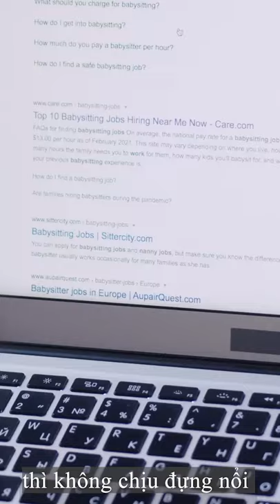Con nghiện điện thoại | Nguyễn Thị Lanh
Để biết nguyên nhân vì sao con lười biếng cả nhà mình hãy bấm vào đây nhé